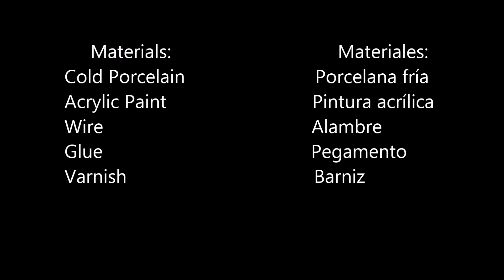How I made... Yellow Diamond | Steven Universe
Aviso: Esto no es un tutorial, es solamente un video en que muestro cómo hice las figuras para que otros se inspiren a hacer sus propias figuras. Los personajes pertenecen a sus respectivos dueños.

Sorry for making a video this short, I realized I didn't have that much footage to make a longer video. I hope you understand.
Anyway, I really really really like this figure, It's one of my favorite figures that I've made. I hope you like it.

Perdón por hacer un video así de corto, me di cuenta de que no tenía suficientes videos  e imágenes para hacer un video más largo. Espero que entiendan.
De todos modos, realmente me gusta mucho esta figura, es una de mis figuras favoritas que he hecho. Espero que les guste.

Yellow Diamond - aivi & surasshu
Love like you (Ocean's return) - aivi & surasshu